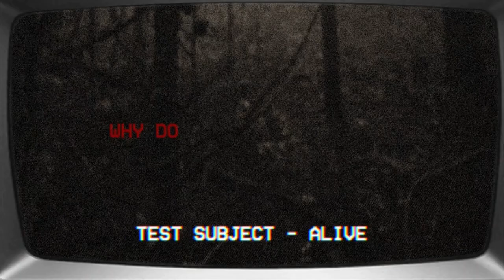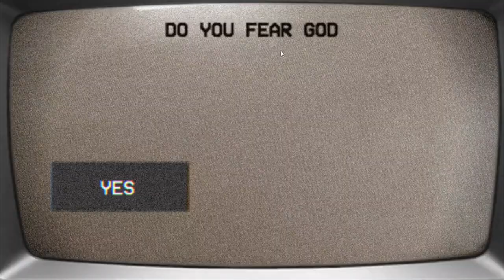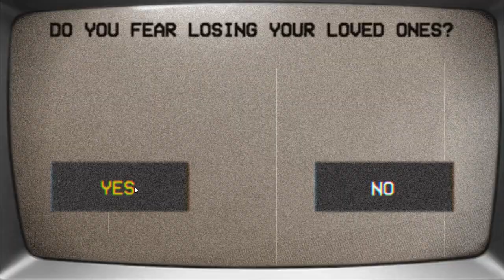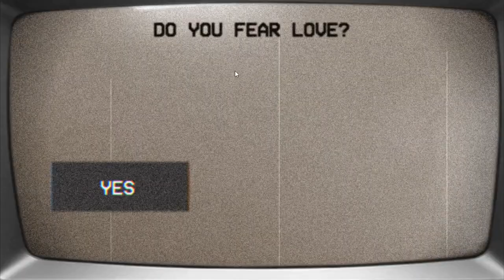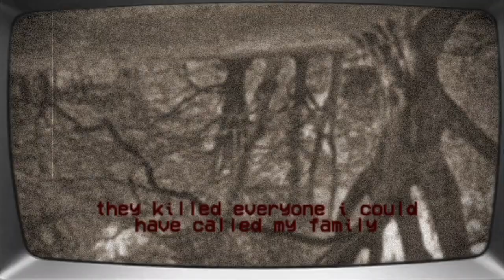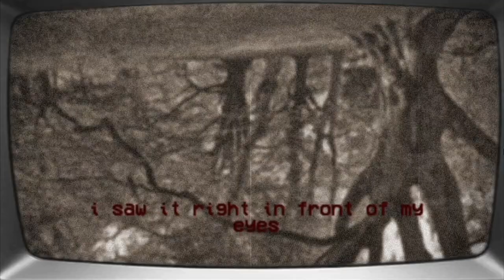Test sobre miedos - Examination of Fear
Holaa a todos ¿Cómo están? Espero que bien, hoy les traigo otro juego Indie de Ichio! Espero que les guste!!